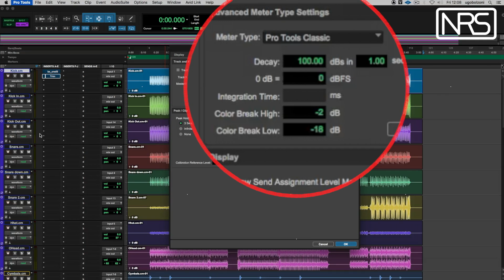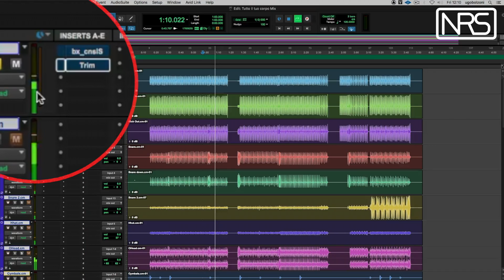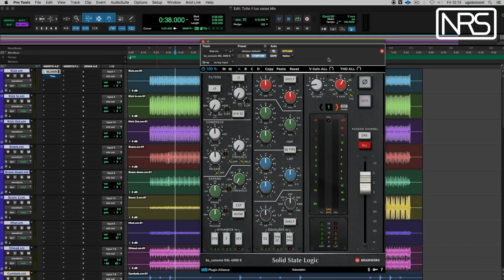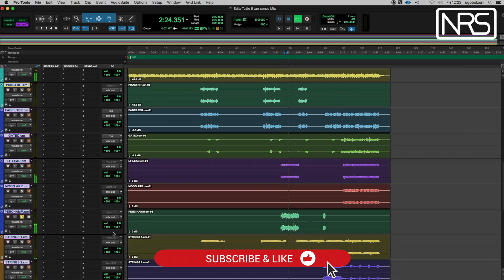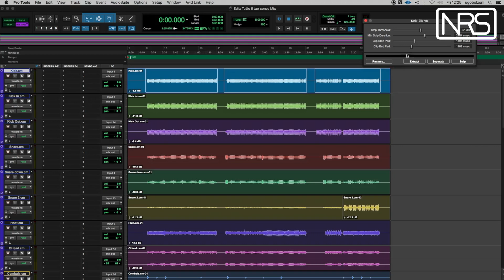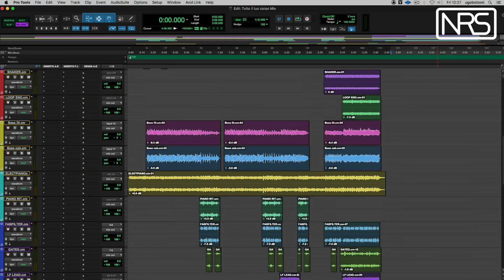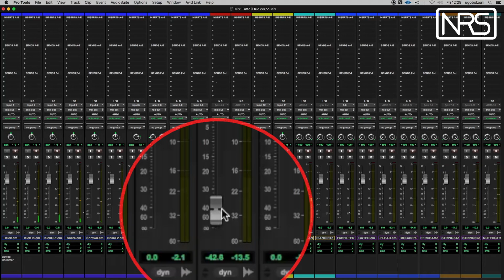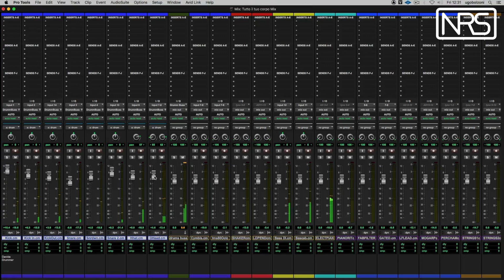Gain Staging Pratica Protools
Benvenuti alla Neven records
Ugo Bolzoni producer and Sound and Mixing Engineer

Gain Staging e fasi prima di iniziare il Mix